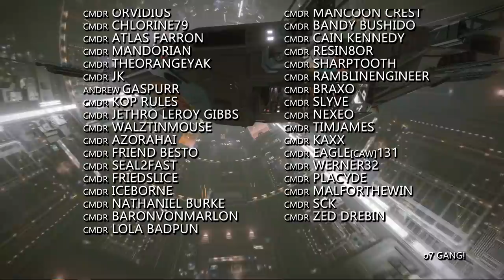Elite Dangerous Odyssey : Developer Interview & Dev Diary 3 "Sphere of Combat" Breakdown & Analysis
Frontier dropped more information about Odyssey and specifically combat in Elite Dangerous Odyssey than it has ever done before.  In this Witchspace News Special, we breakdown what happened yesterday, what we now know and where it leaves on-foot combat in the games biggest expansion yet.

We take a look at all the information we got from Dev Diary 3 "Sphere or Combat" and the much more indepth Developer Interview that followed.

Incidental Music by Miguel Johnson